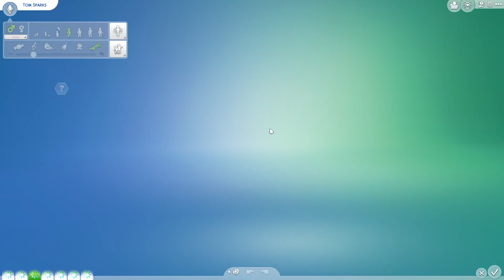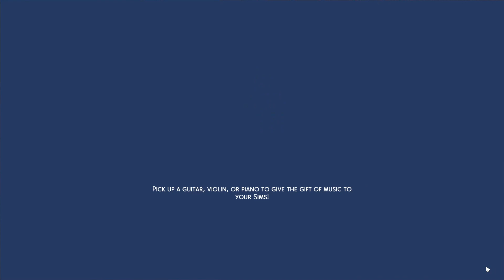Sims 4 - 100 Science Babies - 58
Anya Sparks wants a large loving family with no romantic attachments.  She sets out in San Seqoia to have 100 science babies.

Babies = 23
Pregnancies = 15
Boys = 11
Girls = 12
Twins = 8
Triplets = 0
Vampires = 2
Werewolves = 2
Father Winter's Baby = 1
Moved Out = 18

Additional Rules:
Each pregnancy must have a different donor.
Babies age up with birthday notification.
Infants age up with 4 milestones in each category (subject to change)
Toddlers age up when maxing all skills.
Children age up when completing their aspiration and getting an A in school.
Teens age up when maxing two skills, completing scouts and getting an A in school.
YA can move out if they can be givien 10k simoleons.